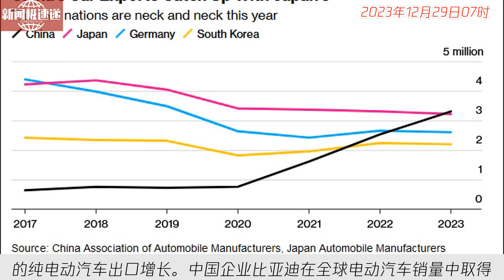中国新闻12月29日07时：日媒：中国全年汽车出口超越日本已成定局，将首登世界第一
中国汽车工业协会发布的最新数据显示，今年1至11月中国汽车出口量达到441.2万辆，超过了日本的399万辆，成为世界第一大汽车出口国。这是自2016年以来日本首次失去榜首位置。据报道，中国厂商在政府扶持下不断提高技术能力，实现了低价且高质量的纯电动汽车出口增长。中国企业比亚迪在全球电动汽车销量中取得优势，预计比特斯拉成为全球第一。这一竞争变化表明中国汽车行业的实力和影响力不断增强。